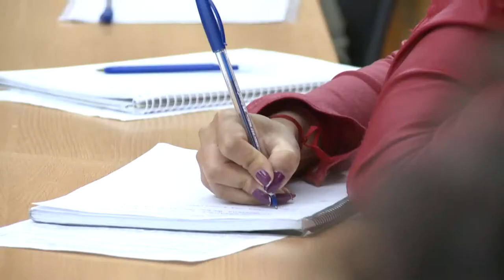Facundo Nejamkis en Repensar la politica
Facundo  Nejamkis, politólogo y director de la consultora OPINA analizó el panorama político luego de las PASO. En el marco del ciclo Repensar la política, Nejamkis aseguró que muchas consultoras "analizamos mal el escenario político" y esto se debió a una serie de elementos que produjeron sesgos en esa evaluación